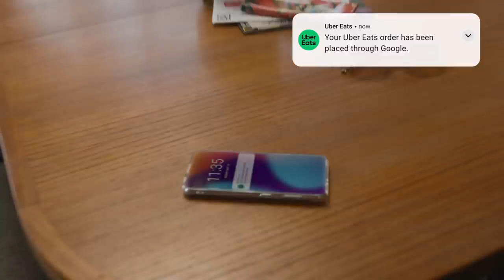GO-GET 2022 | Uber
Join us to hear from Uber CEO Dara Khosrowshahi, senior leaders and a special guest about new products designed to help you go anywhere and get anything.

0:00 - Introduction
1:24 - Voice Ordering
2:20 - Uber Travel
3:17 - Uber Charter
4:13 - Uber Eats at Stadiums
5:14 - Vouchers for Events
6:10 - Autonomous Delivery
7:29 - Uber Comfort Electric
8:16 - EV Hub
8:44 - Charging Map
9:16 - Uber One

About Uber:
Go anywhere and get anything with Uber. Please continue to wear a mask to help protect our neighbors, our families, and our communities.